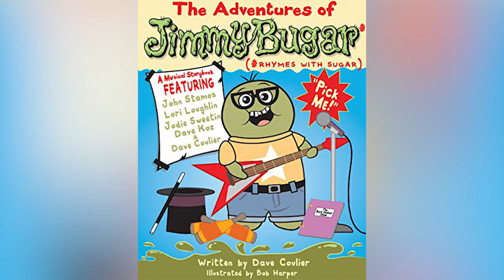Why You Don't Hear Much From Dave Coulier Anymore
Who doesn't adore the ever-lovable Uncle Joey Gladstone from "Full House?" The actor behind the multi-talented comedian, Dave Coulier, infused Gladstone with both humor and heart — and he remains one of sitcom fans' favorite TV icons to this day. But, following the end of the original run of "Full House" in 1995 and prior to the start of the series' spin-off "Fuller House" in 2016, Coulier seemed to drop off the face of the Earth. Fans who followed the actor' other projects, though, know that this isn't the case.

But what had the hilarious and heartwarming actor been up to in the years between the two iconic series? And what other industries has Coulier dipped his toes into in the meantime? This is why you don't hear much from Dave Coulier anymore.

Life imitating art | 0:00
Family-friendly comic | 1:17
Grilled Cheese Media | 2:22
A TV homecoming | 3:09
Uncle Dave's Laugh Emporium | 4:09
Launched a clothing brand | 5:14